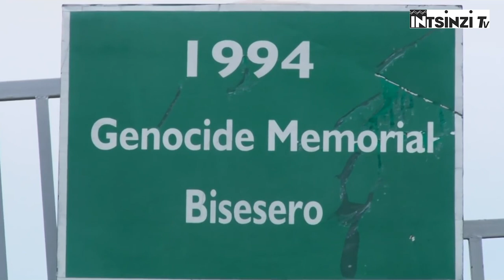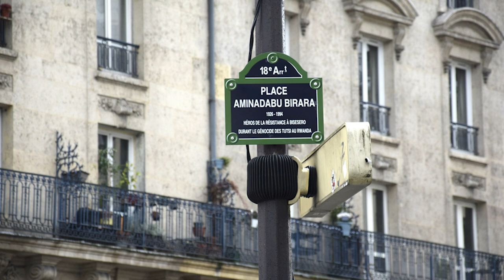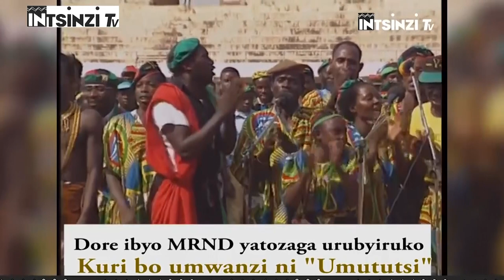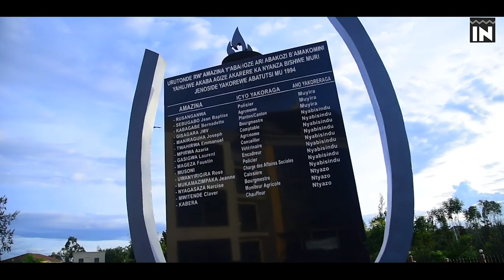Twanze gupfa duteze ibitugu n'ijosi, GAKOKO wo mu Bisesero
ISHYIRWA MU BIKORWA RYA JENOSIDE YAKOREWE ABATUTSI  KU MATARIKI YA 12;13/5/1994 Ishyirwamubikorwa ry’Umugambi wa Jenoside yakorewe abatutsi ryakozwe mu minsi 100 rihitana abatutsi basaga Miliyoni imwe .aba batutsi batereranywe na Leta ahubwo ihuruza abandi baturage babahutu ibakangurira gutsemba abatutsi ariko na none nubwo abatutsi batereranywa mu gihugu cyose nta numwe ubitaho ndetse no kubavugira bikaba Icyaha kuburyo mu Isi barimo bari ibivume ibyo rero byatumye benshi muri bo bahundiye ahantu hatandukanye mu Gihugu barasigaye ntayandi mahitamo bafite uretse kugerageza kurwinaho nubwo bari abanyantege nke. Kuko uburyo bwose bari gukoresha birwanaho  ntacyo bwari gukora Imbere y’Ibikoresho by’Intwaro z’igisirikare  FAR ariko Ntako batagize nubwo bishwe.ubu butwari abatutsi bagaragaje ntabwo amateka azabwibagirwa .gusa uko Inkuru zo kwirwanaho  zibarwa kose nta nimwe igera ku batutsi babasesero bari bihariye kuri iyi ngingo.nubwo byagezeho bakocwa ariko bari babanje gusubiza Inyuma Ibitero. Mu kiganiro cyacu cyuyu munsi tugiye kuvuga ibyaranze ishyirwamubikorwa rya Jenoside yakorewe abatutsi ku ma tariki ya 12 na 13 mu kwa gatanu mu 1994 aho turi bugaruke ku Basesero nubundi.uru ni uruhererekane rw’Ibiganiro bigaruka byihariye  ku ishyirwa mu bikorwa rya Jenoside yakorewe abatutsi.Iki ni igice cya 19 kuri iyi ngingo. mu gutegura iki kiganiro nifashije Igitabo cyashyizwe hanze n’icyahoze ari Komisiyo y’Igihugu yo kurwanya Jenoside CNLG kitwa “RWANDA 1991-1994:ITEGURWA N’ISHYIRWA MU BIKORWA RY’UMUGAMBI WA JENOSIDE YAKOREWE ABATUTSI MU RWANDA”  kikaba cyaragiye hanze mu kwezi kwa gatatu mu 2021. iyi ni Intsinzi Tv.Uwaguteguriye Iki kiganiro ni BIZIMANA Christian.naho jye ugiye kukikugezaho ndi ERIC SAFARI.Mbahaye Ikaze.

 KU itariki ya  12 GICURASI 1994  Jenoside yakorewe abatutsi yarakomeje mu gihugu cyose   kandi ikoranwa Intego nyamukuru iruta izindi ariyo yo gutsemba abatutsi kugirango ntihasigare nuwo kuba inkuru  muri uwo murongo rero kuri uwo munsi habaheho UBWICANYI BWAKOREWE abatutsi KURI ADEPR NYABISINDU MURI MUHANGA (hari muri perefegitura ya GITARAMA).

Kuva ubwicanyi bwatangira gukomera muri Komini ya Nyamabuye kuva tariki ya 23/04/1994, Abatutsi batangiye guhungira ku rusengero rwa ADEPR Nyabisindu, ruherereye mu murenge wa Nyamabuye, akarere ka Muhanga.Kuri urwo rusengero, hahungiye Abatutsi ariko hari hakambitse n’impunzi
bakunze kwita iza Kivuye na Nyacyonga zari zarahahungiye zituruka muri amwe mu makomini ya Perefegitura ya Byumba yaberegamo intambara, harimo Komini Kivuye, ari naho iryo zina ryitirirwaga impunzi rikomoka. I Nyabisindu, impunzi zabaye nyinshi ku buryo zari zuzuye mu mashuri abanza
y’iryo Torero.

Abayobozi ba ADEPR bavanguye izo mpunzi bagendeye ku bwoko,Pasiteri Sagahutu n’undi mugore bicaye imbere y’urusengero, umwe ashinzwe kubarura Abahutu undi ashinzwe kubarura Abatutsi. Izo mpunzi z’Abahutu zavuye i Kivuye na Nyacyonga ndetse n’impunzi zindi zari zaraturutse i Kigali, bazijyanye ukwazo ahantu heza, ndetse zikareba nabi Abatutsi bahahungiye.Muri izo mpunzi z’Abatutsi hari izaturutse mu bice bitandukanye bya Gitarama, hari n’izaturutse Kibilira. Impunzi z’Abahutu zari aho zagiraga uruhare mu kuzana ibitero byazaga kwica Abatutsi buhoro buhoro, kugeza ku munsi wa nyuma
babarimbura bose. Hakozwe ibikorwa bibi byo gusambanya abagore n’abakobwa ku ngufu, ndetse bagahamagara abana bato ngo baze kureba uko ibyo bikorwa bigenda, bamwe muri abo bana bagahatirwa nabo gukora imibonano mpuzabitsina
ku gahato.

Mbere y’uko Abatutsi bicirwa kuri ADEPR, haje Perefe wa Gitarama Major Ukurikiyeyezu, Superefe Misago Rutegesha Antoine akaba yari na Visi Perezida wa mbere ku rwego rw’igihugu w’Ishyaka ry’intagondwa z’Abahutu ryitwaga
CDR, bari kumwe na Pasteur wa ADEPR Nyandwi Enoki, bavuga ko izo mpunzi z’Abatutsi zigomba kujya ahitwa mu Misizi kuko niho bateganyaga kujya kuzicira kure y’umuhanda, hitaruye umujyi. Bashoreye izo mpunzi, abicanyi baziherekeje
n’intwaro za gakondo ziganjemo amashoka, imodoka imwe ibajya imbere, indi inyuma bagenda kaburimbo yose berekeza mu mujyi wa Gitarama. Umuhanda wose bagendaga bicamo bamwe bakabajugunya mu miferege y’umuhanda itwara amazi y’imvura.